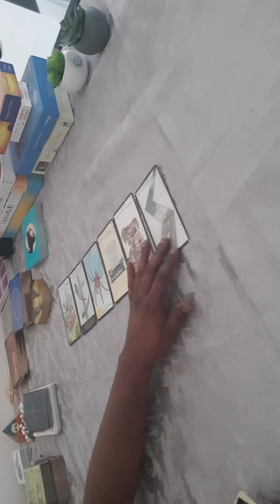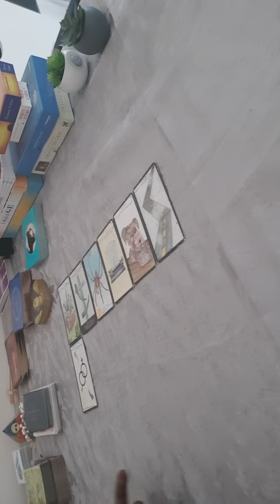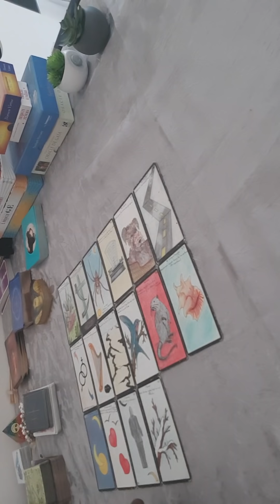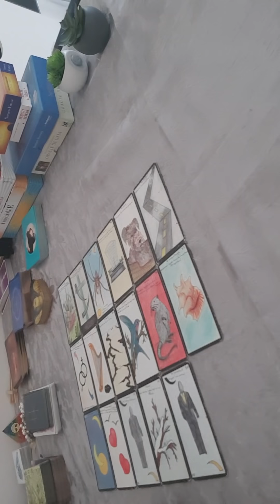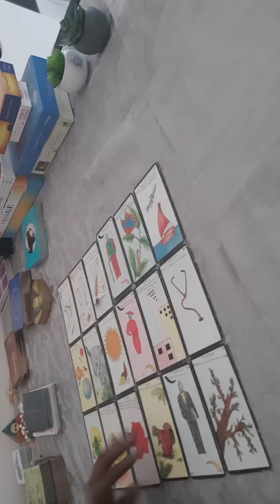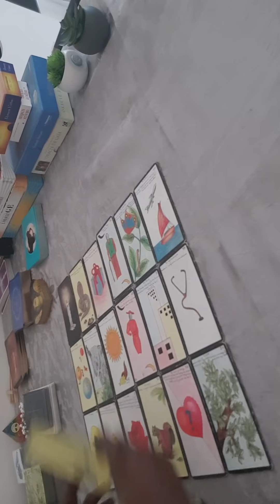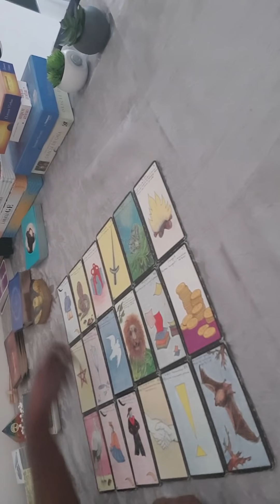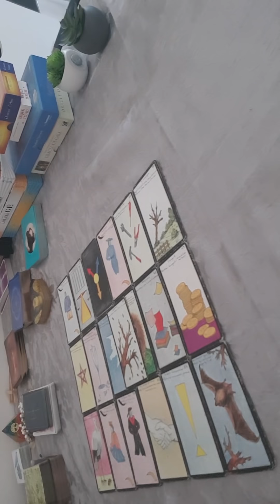Mon ami Mon amour 😯😯😯